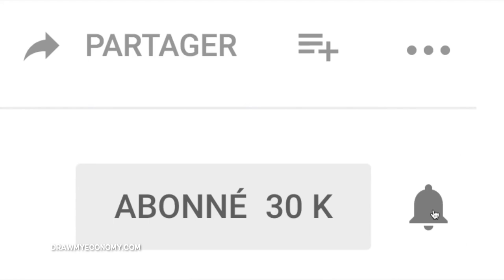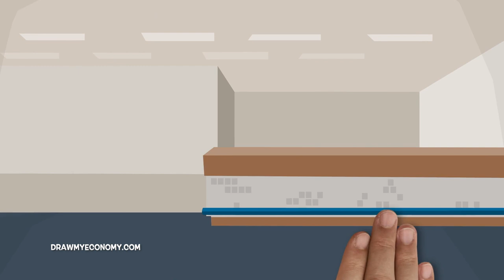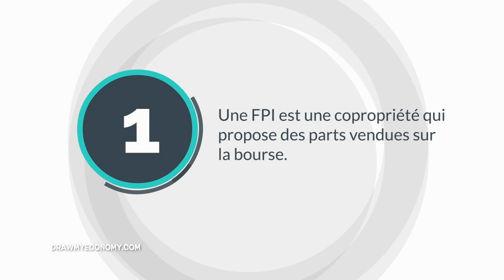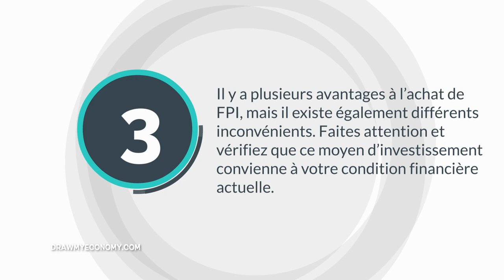Comment Investir Dans l'IMMOBILIER Avec Très Peu d'ARGENT ? (FPI)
Aujourd’hui, plusieurs millionnaires attribuent leur succès aux investissements dans les FPI. Si vous voulez savoir ce qu’est une FPI, comment investir dedans ainsi que ses avantages et inconvénients, regardez cette vidéo.

Principaux Thèmes de la vidéo

0:00 Comment Investir Dans l'IMMOBILIER Avec Très Peu d'ARGENT ?
2:04 Différents types de FPI
4:30 Différences entre les FPI et les autres actions
7:08 Pourquoi acheter une FPI plutôt que de l’immobilier classique?
8:12 Points d’attention
8:45 Si vous deviez retenir 3 choses….